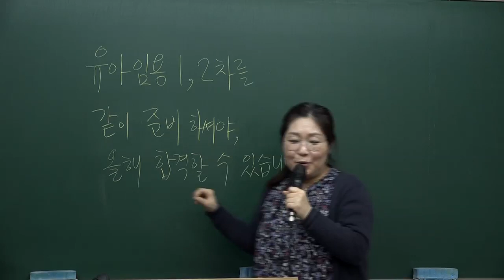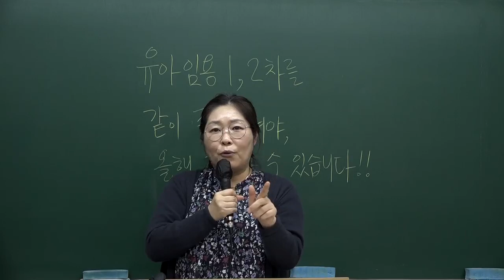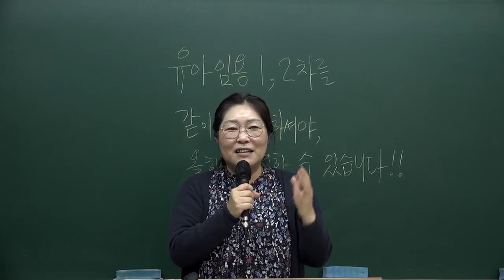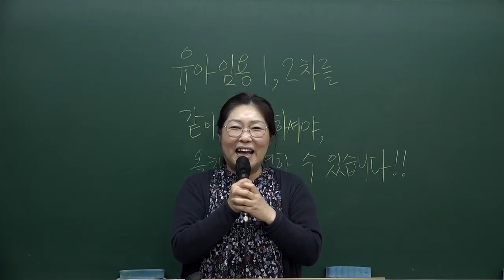유아임용 1,2차를 같이 준비하셔야 올해 합격할 수 있습니다.